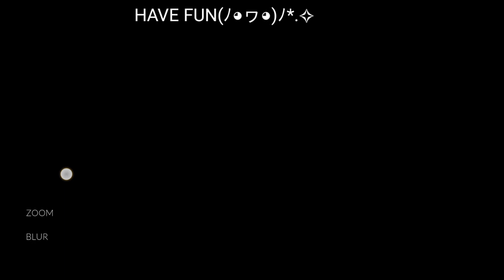new emotes is coming [ sky cotl beta ] sky children of the light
Hi friend (⁠◍⁠•⁠ᴗ⁠•⁠◍⁠)⁠❤
Here are the new and magical emotes that will be added to live soon
i think is the best so far, do u like it?
✨Remember that we already have DISCORD where we can shine together and share things, you're invited :

✨My instagram is available : DEVAXSKYBETA

I am also open to new ideas!!! if you have places, tricks, or something you would like to see or tell me. I will be delighted to receive it.

Have Fun (ﾉ◕ヮ◕)ﾉ*.✧